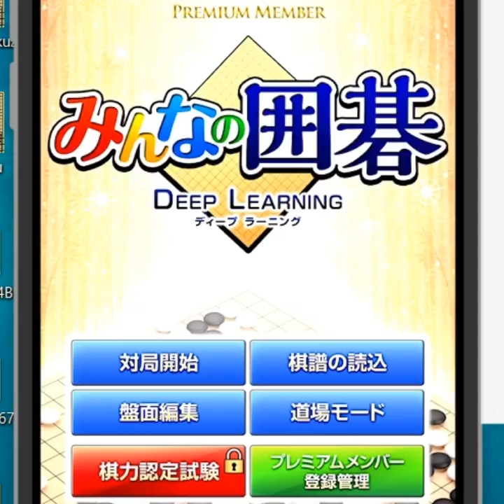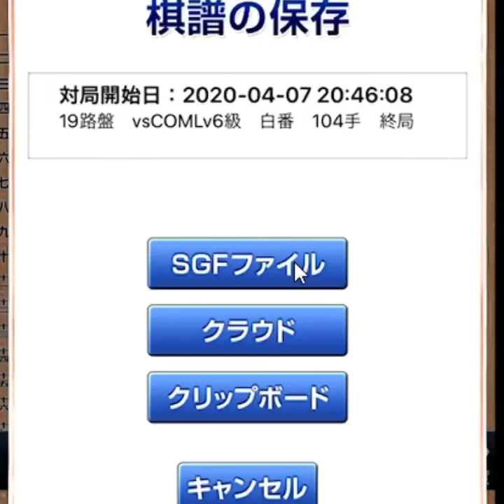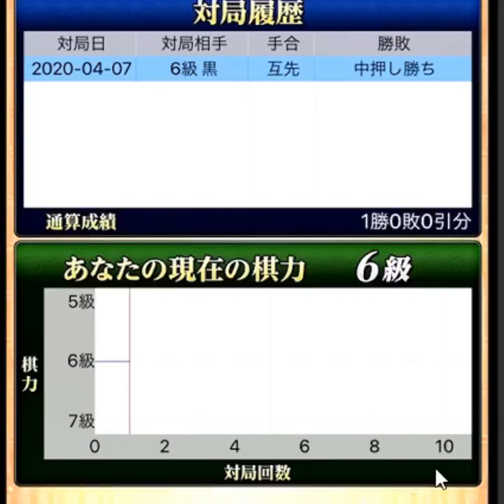【囲碁】実況対局～みんなの囲碁で道場モード～No178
今回はみんなの囲碁が一新しましたのでご紹介も兼ねて実況対局します。
本当に使えるアプリなので是非参考にしてもらえたらと思います。
毎日頑張って動画投稿していきます！

藤森稔樹
横浜囲碁サロン代表
48年続く囲碁サロンの3代目。